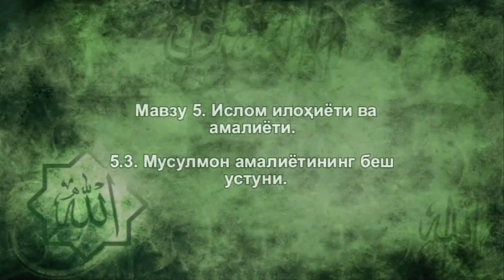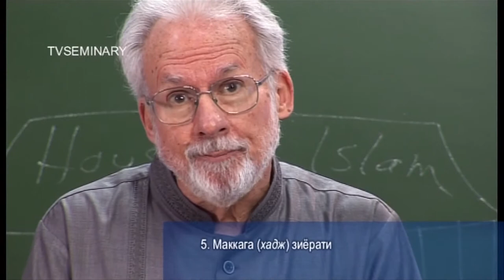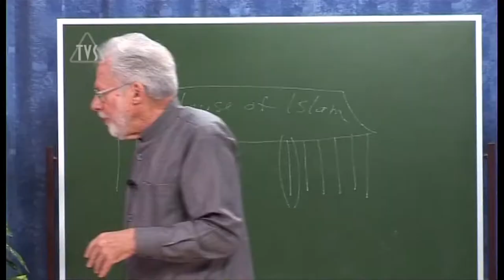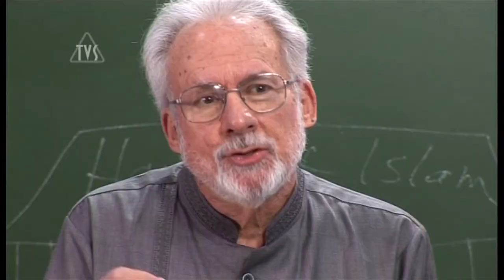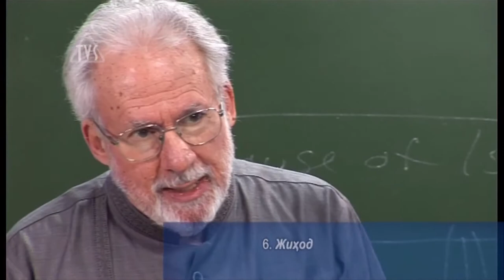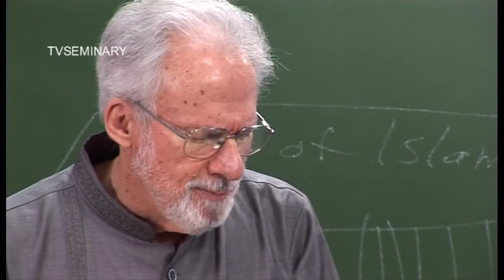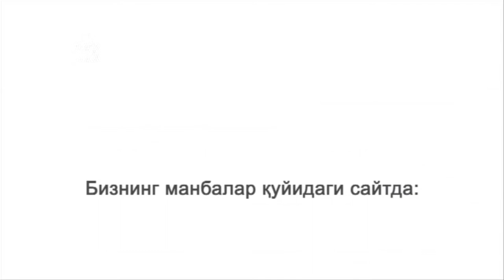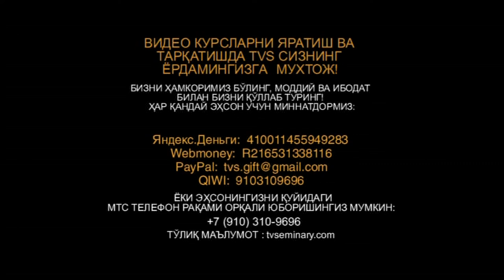TVS A206 Uz 11 Мусулмон амалиётининг беш устуни